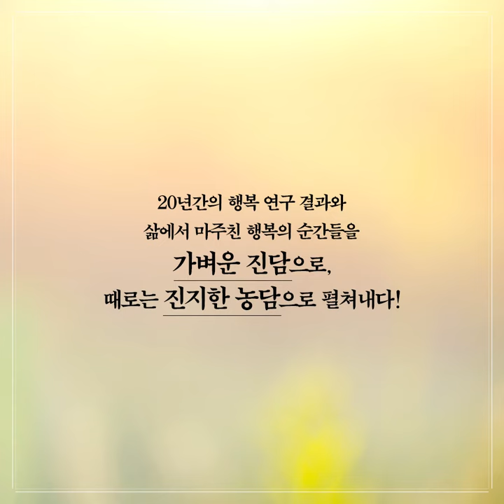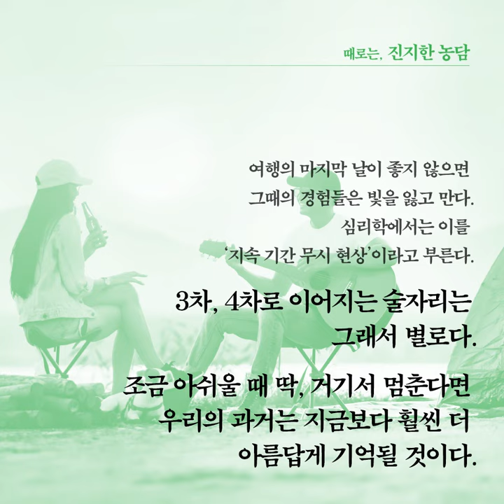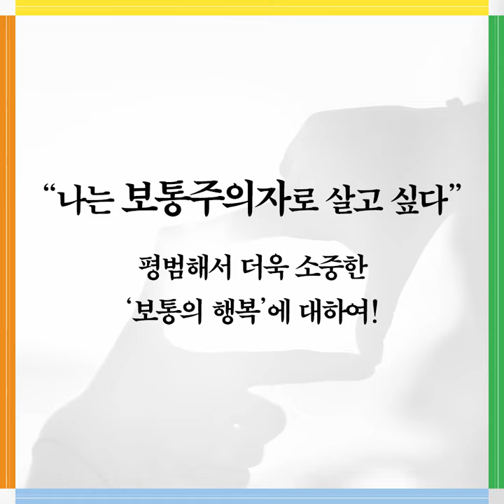나는 보통주의자로 살고 싶다! | 아주 보통의 행복 (서울대 심리학과 최인철 교수)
코로나19가 바꿔놓은 새로운 행복의 정의
"행복이란 평범한 일상의 소중함을 아는 것이다."

행복이 세상의 권력이 되었다.
개인을 넘어 기업과 국가의 목표로 격상되었다.
무엇이든 권력이 되면 겁이 나는 법,
그러나 행복은 겁을 먹어야 하는 대상이 아니다.

행복은 '내 삶을 사랑하는 정도'다.
딱 그 정도로만 이해하면 된다.